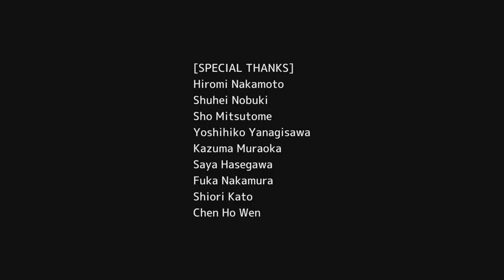Legend of Tetrarchs: The Finale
Last 2 Bosses and Last 2 Hunts